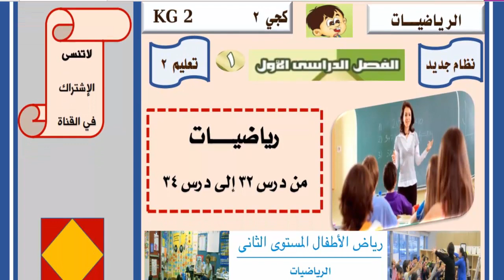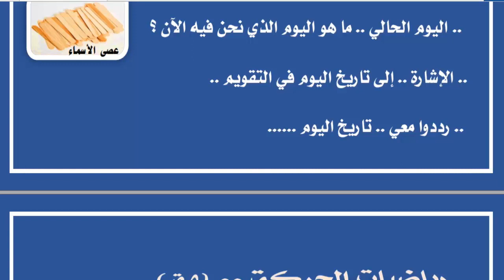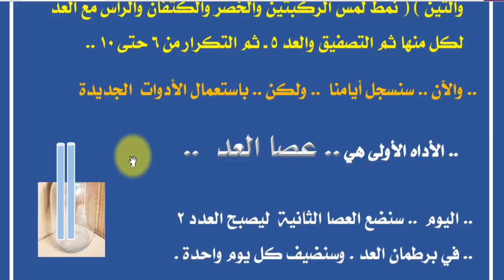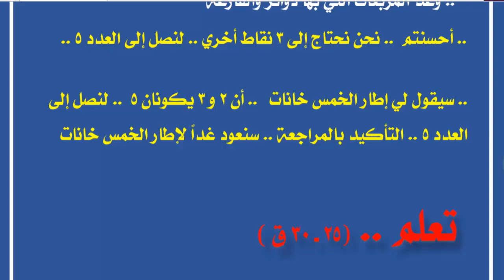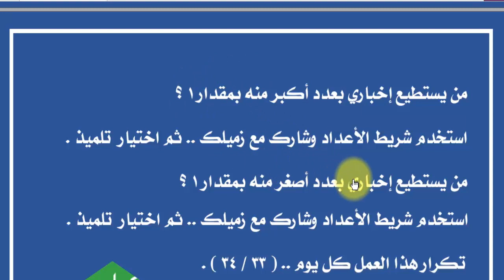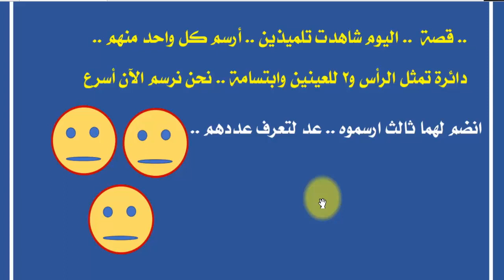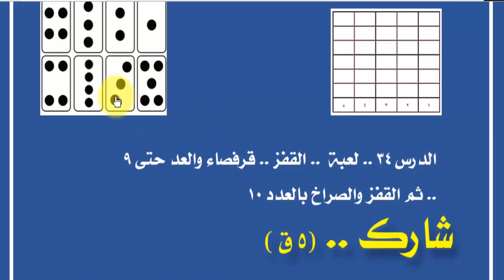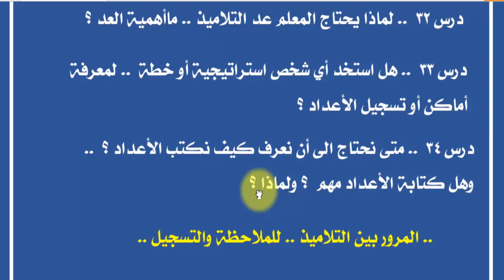شرح درس 32 و 33 و 34 رياضيات نظام جديد كجي 2 ترم أول